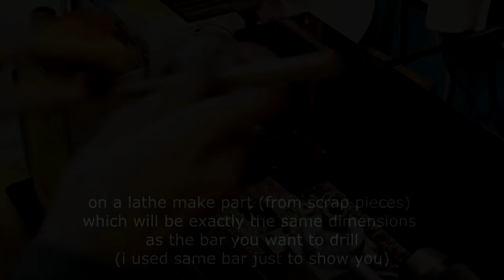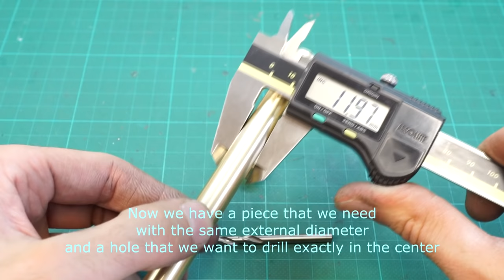Another way How to drill a hole through a round bar in perfect center [middle]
Another way to drill the hole in perfect center through the round shape bar.
I use 12mm brass bar just to show you the process. this method is good if you heave to drill more same parts, just use harder material for lead.